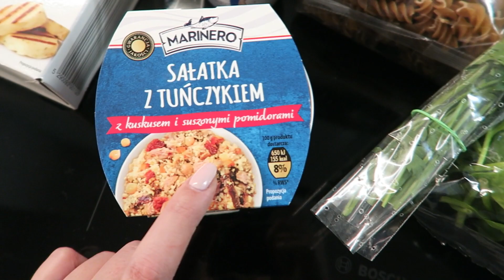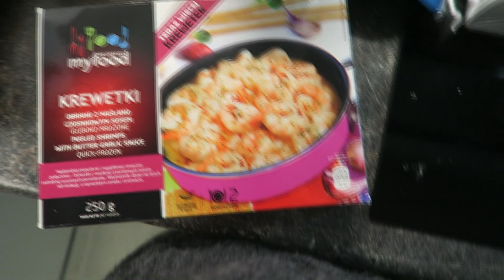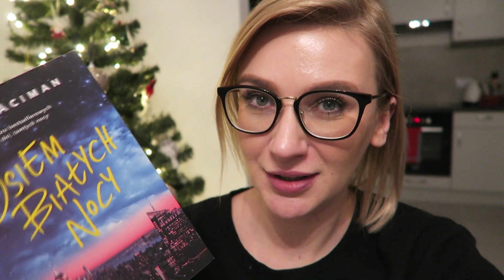A JA LUBIĘ PONIEDZIAŁKI 🎄 VLOGMAS 17 🎄2018